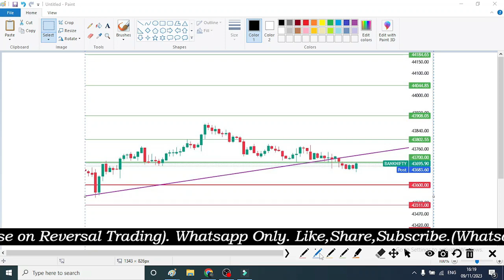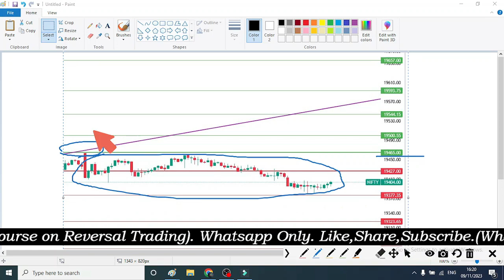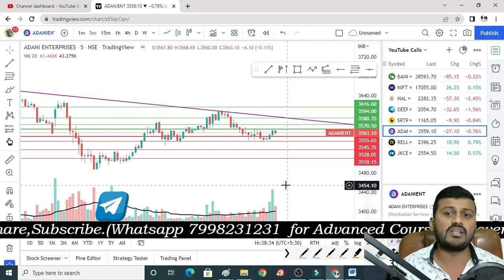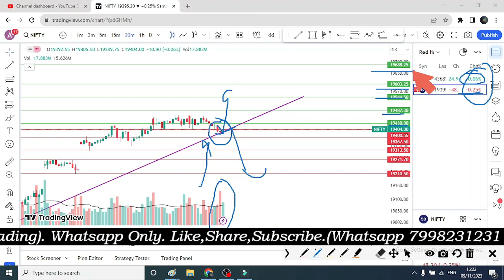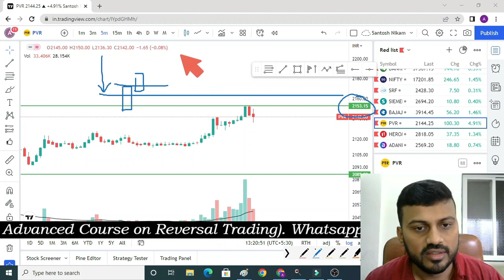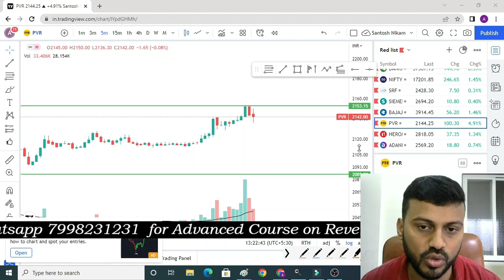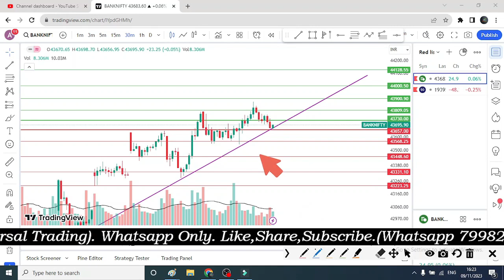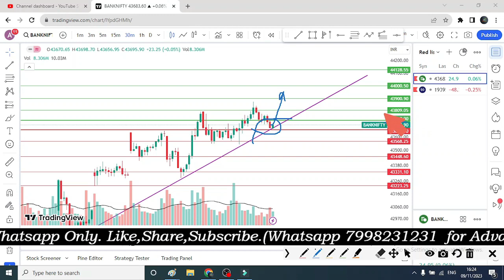SENSEX EXPIRY पर U TURN लेगा मार्केट? | DAILY Nifty & Bank Nifty prediction & analysis in hindi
banknifty analysis
nifty option
nifty50 option
intraday
mcx
crude oil
crude
options trading
markets scientist
candlestick pattern
candlestick
candlestick analysis
candlestick stock pattern
trusted spots
cool brains